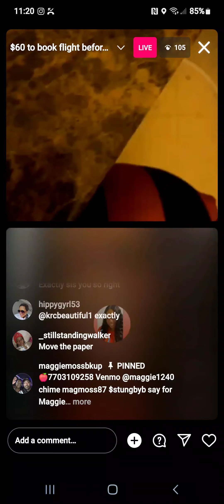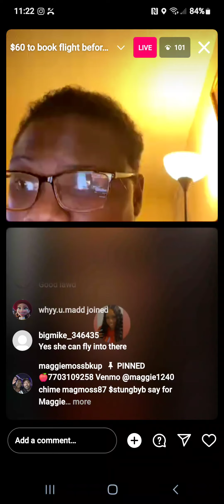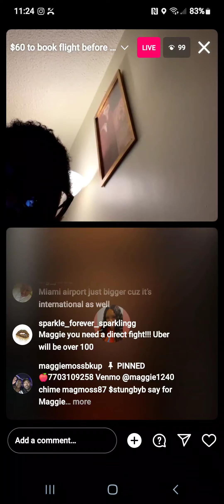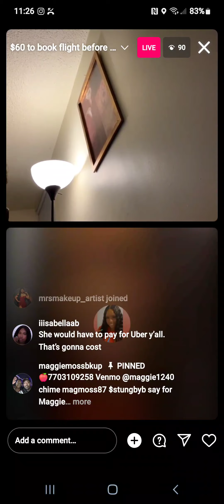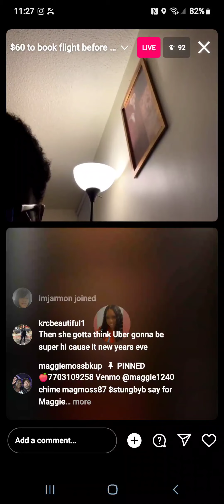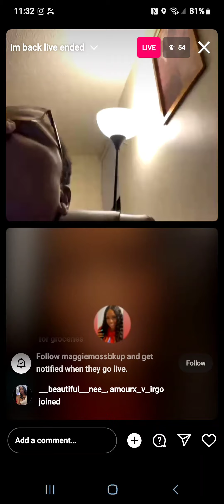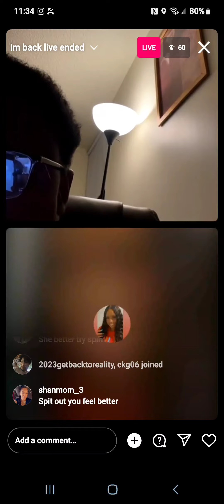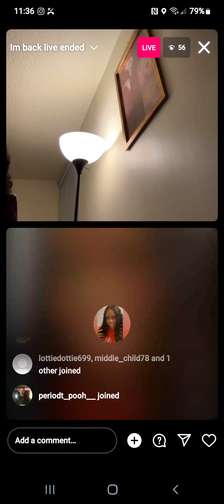December 28, 2023